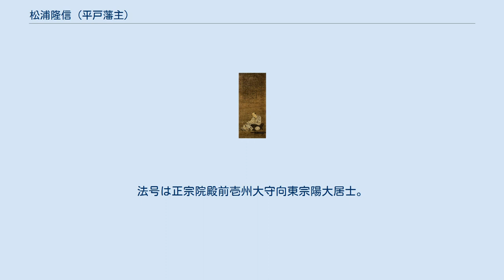松浦隆信 (平戸藩主)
松浦 隆信（まつら たかのぶ）は、江戸時代前期の大名。
肥前国平戸藩の第3代藩主。
官位は従五位下・肥前守、壱岐守。
平戸松浦氏28代当主。
曾祖父の道可と同名を名乗った。
 2代藩主松浦久信の長男として誕生した。
 慶長7年（1602年）、父久信の死により、12歳で家督を相続する。
祖父鎮信（法印）が後見した。
慶長8年（1603年）、初めて将軍徳川家康に拝謁する。
 慶長17年（1612年）9月、従五位下・肥前守に叙任された。
また本姓が豊臣姓であることが確認される。
 慶長18年（1613年）、平戸城の一部が焼失する。
隆信は幼少時に父によって受洗していたが、この年に江戸幕府の禁教令が出たことで棄教した。
慶長19年（1614年）、城普請に関して駿府の家康に召され、領内のキリスト教の寺院の破却を命じられた。
同年、鎮信が死去し、それを機に対外政策を変更した。
元和元年（1615年）、国許より大坂夏の陣に出陣。
5月11日に到着した時には本戦は終わっており、二俣城で家康に拝謁。
徳川秀忠より所領安堵の朱印状を貰い、以後10年江戸に住む。
寛永6年（1629年）、領国に戻る。
 寛永14年（1637年）没し、下谷広徳寺に葬られた。
法号は正宗院殿前壱州大守向東宗陽大居士。
墓所は平戸市正宗寺にもある。
 跡は長男の重信（鎮信、天祥）が継いだ。